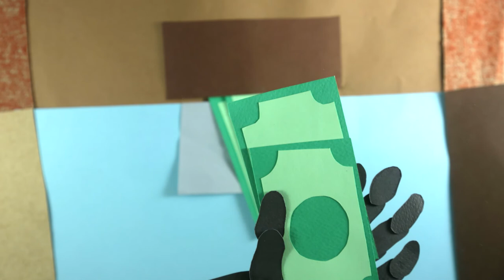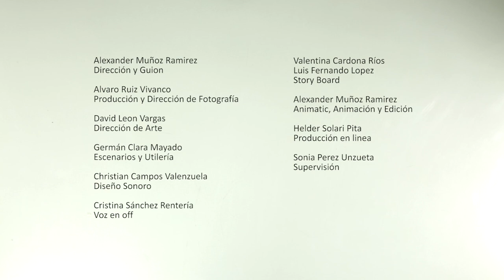No estás sola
Este es el proceso de protección en caso de violencia, paso a paso. ¡Estamos contigo!